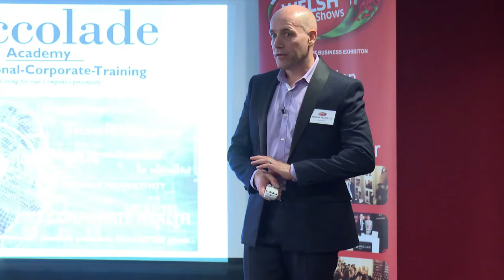Protocol and Diplomacy: Two of the most important ingredients to every business relationship.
I Interviewed Hon. Patricia Kenneth-Divine, this country’s protocol and diplomacy leading expert and international leader. Her protocol and diplomacy advisory role has a global reach to some of the highest country leadership positions.
We deep dived into the understanding as to how these two married words: Protocol and Diplomacy, live out in every layer of life, business, and country leadership relationship.